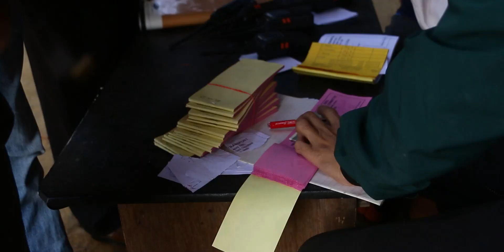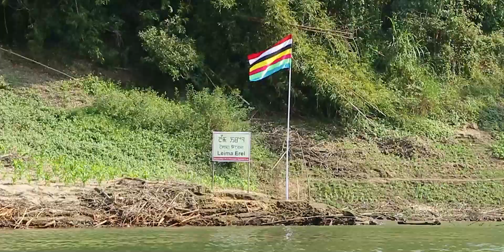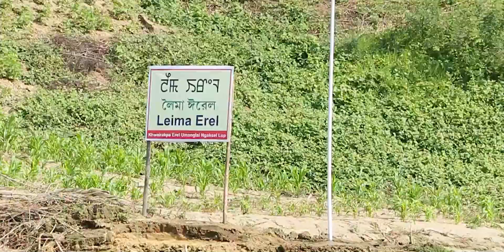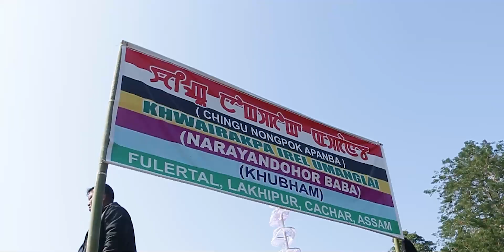CHINGU APANBA KHWAIRAKPA IREL UMANGLAI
(Narayandohor Baba)
on Sunday, the 1st January, 2023
FUlertal, Lakhipur, Cachar, Assam

MT TV is a Youtube channel with various videos, songs and other graphics.

All the videos, songs, images, and graphics used in the video belong to MT TV.Under section 107 of the Copyright Act of 1976, allowance is made for “fair use” for purposes such as criticism, comment, news reporting, teaching, scholarship, education and research.